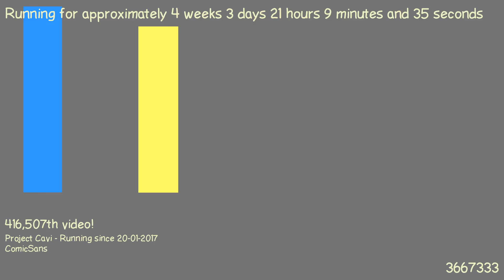1487704432 - Webdriver Cavi - O